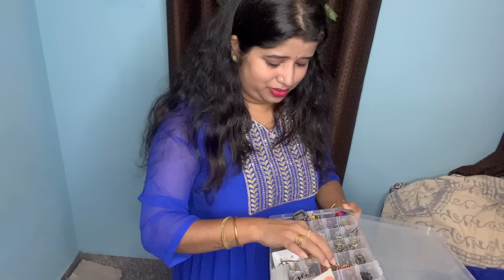A BUSY DAY IN MY LIFE...😊കൂടെ കസിന്റെ എൻഗേജ്മെന്റും 😍🥰